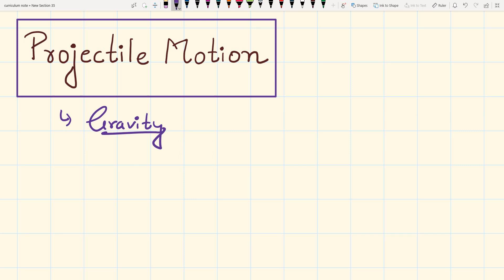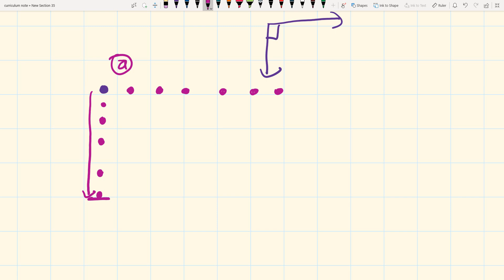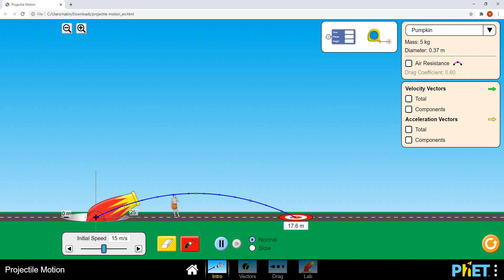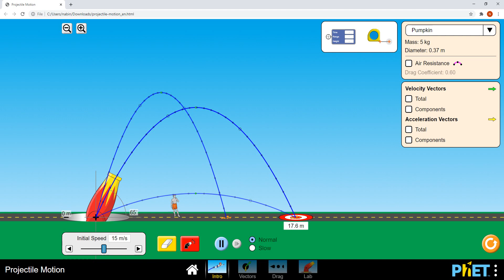Projectile Motion Part 1 | Chapter 3 Kinematics | CTEVT Physics in Nepali | CTEVT Physics Notes